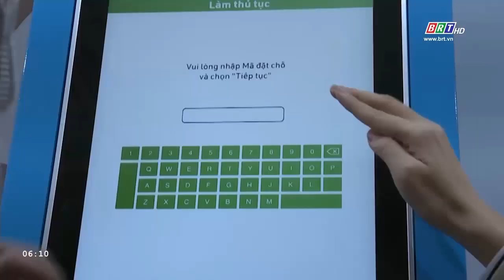Bamboo Airways dừng bay Côn Đảo từ tháng 4 | BRTgo